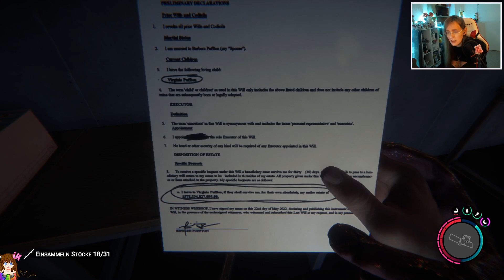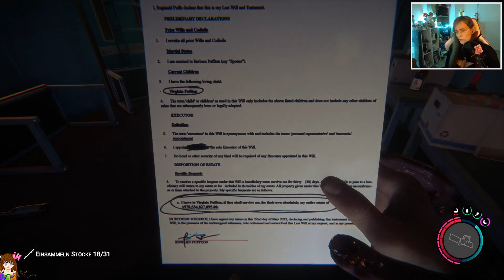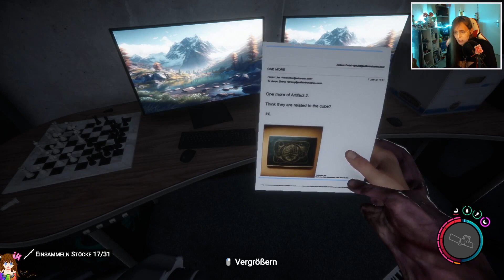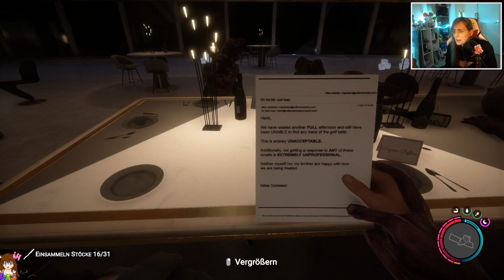Sons of the Forest [Livestream vom 13.03.2023]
*Twitch Livestream*

Für alle die mich gerne mal Unterstützen möchten :3 . Alles Geld wird Reinvestiert in neue Games und in die Verbesserung meines Setups :D.